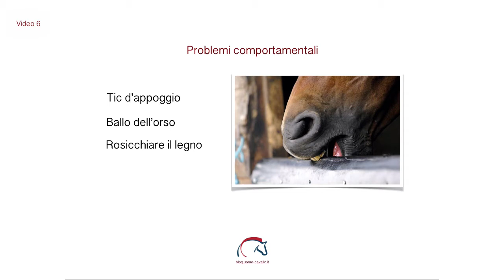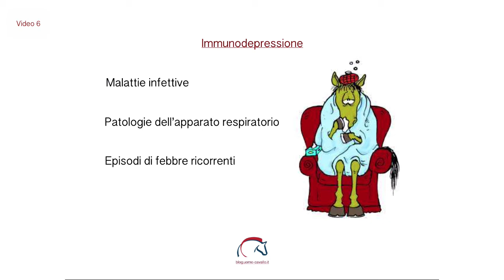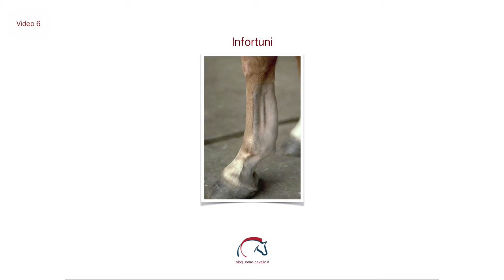Le emozioni dei cavalli: Video 6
I problemi comportamentali dei cavalli come il tic d'appoggio e il ballo dell'orso sono dovuti allo stress. Cavalli non gestiti adeguatamente che provano emozioni negative continuamente tendono a sviluppare problemi di stress che si ripercuotono sulla loro salute.